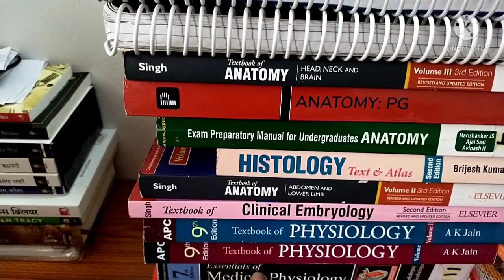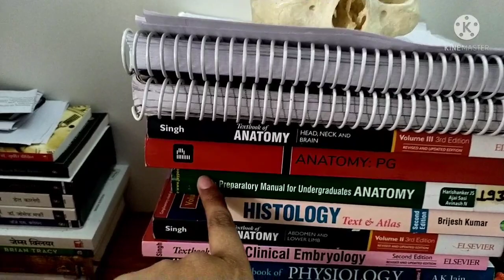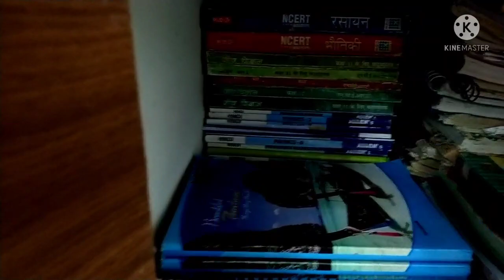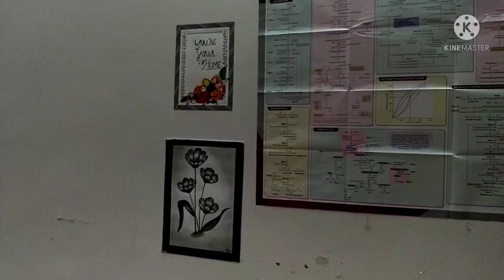Hostel room tour// govt medical College# GMC datia // Hostel tour#by neeraj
GOVT medical college girls Hostale room tour                                                GMCD campus tour
girls hostel room tour govt medical college datia
room tour govt medical College GMCD
Hostal tour govt medical college
medical College campus tour
govt medical college campus tour